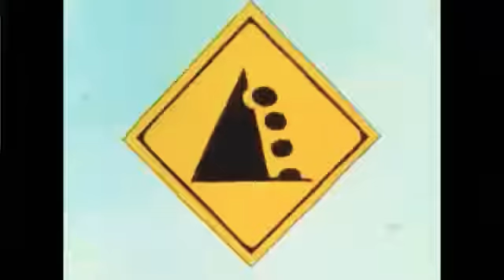Shin Chan in Hindi | Aaj hum sikhenge roadway rules